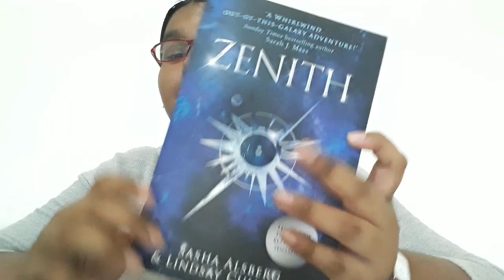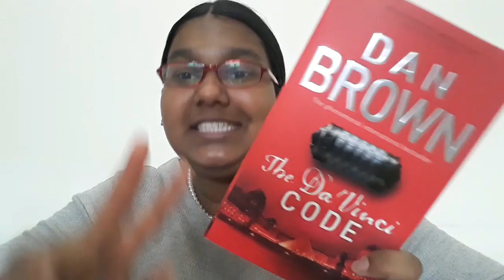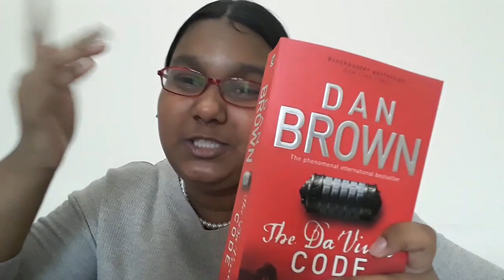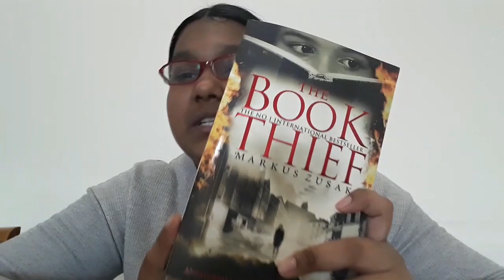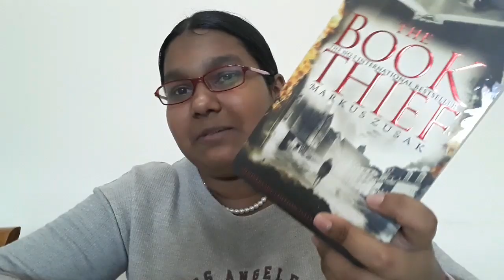april tbr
this is my late April tbr shot at the beginning of the month. comment down below the books you are going to read in April or the books that you are currently reading
my accounts